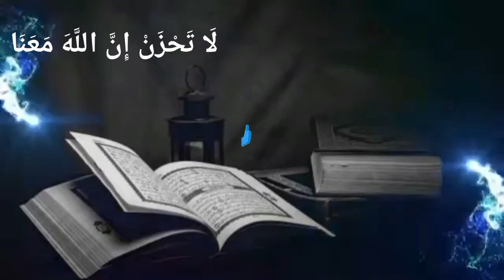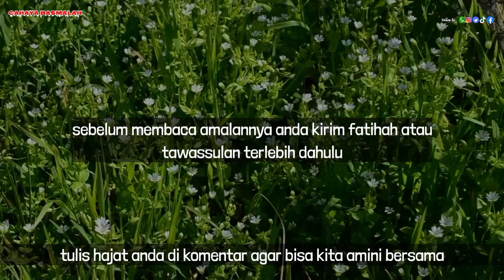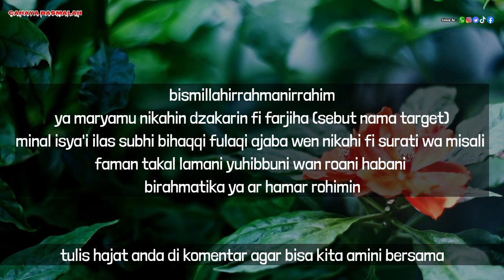MUSTAHIL JIKA GAGAL 🌲 BACA AYAT INI SEBELUM TIDUR,Pelet Kirim Mimpi Paling Ampuh,Pelet Cinta Ampuh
TERIMA KASIH